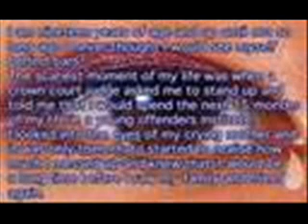making love out of nothing at all (instrumental)